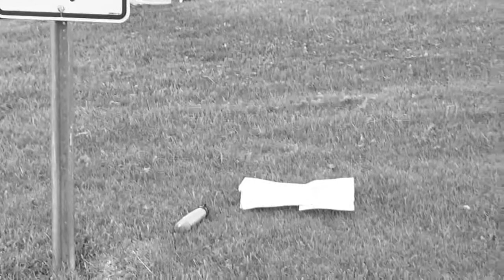Electric Potential Energy by Dankruptcy Abhi Sudarshana, Ryan Rafi, Andy Hong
Abhi, Ryan, & Andy